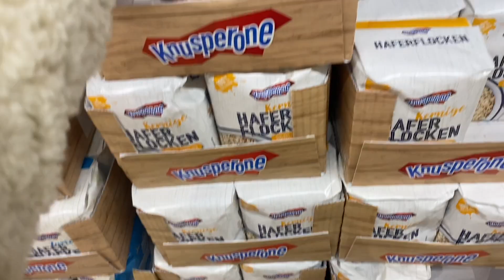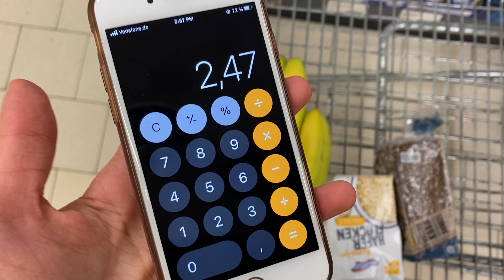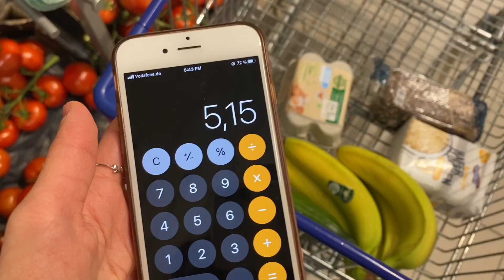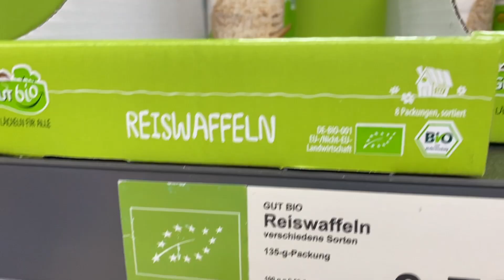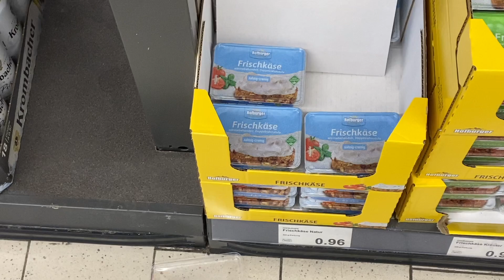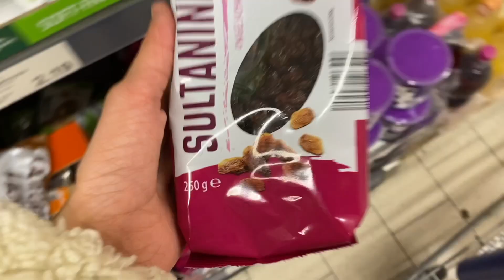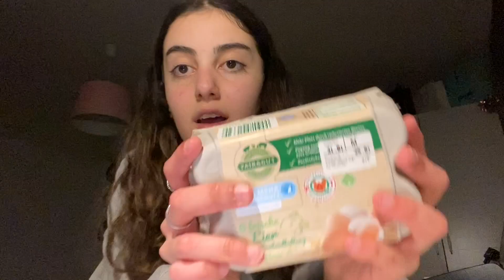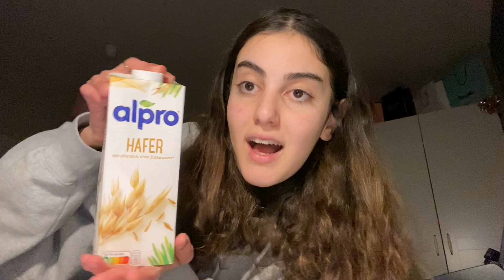0,50 KURUŞ’A YULAF ALDIM😮 ALMANYADA HAFTALIK ALIŞVERİŞ🛒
Selamm,
ben Serra:) Ve bugün sizinle beraber kendi çapımda Almanya’nın en uygun fiyatlı marketlerinden birisi olan “ALDI”’de haftalık bir market alışverişi videosu çektim.